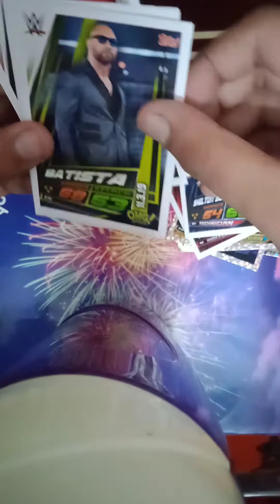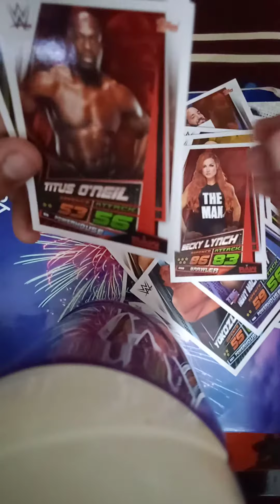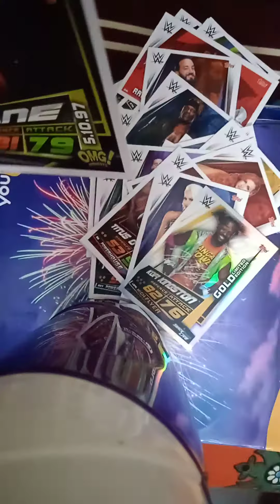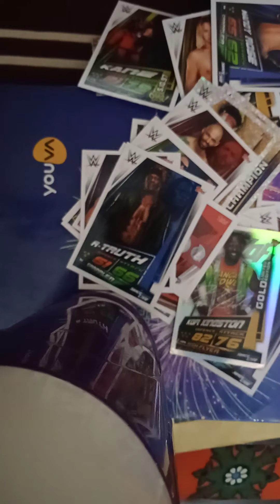unboxing wwe summer slam card part 2